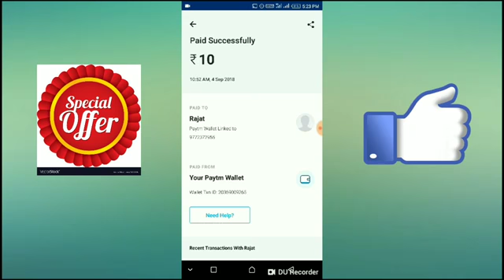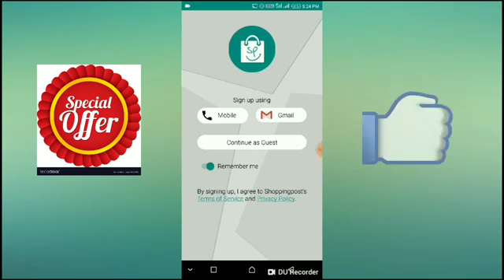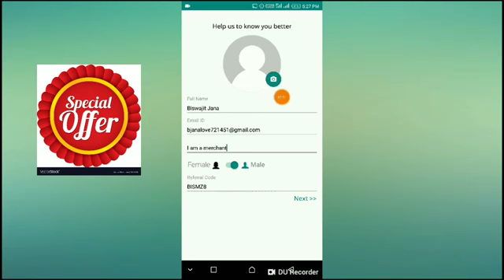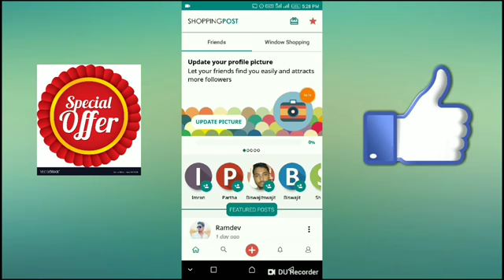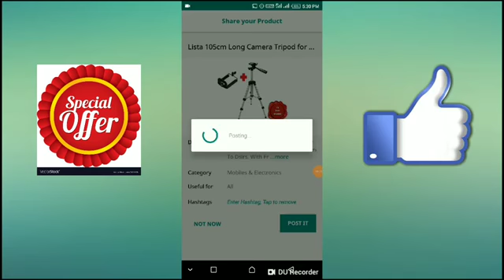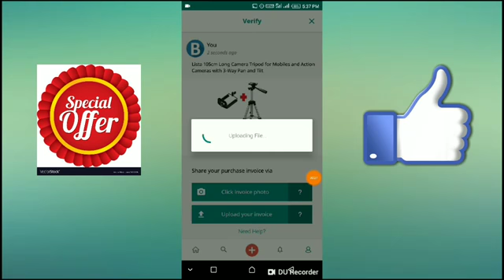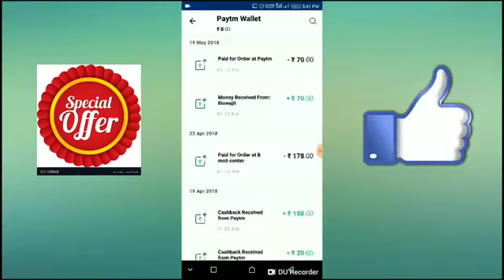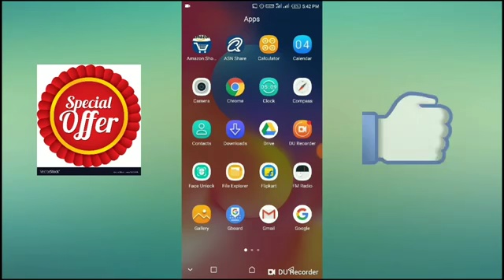New Loot Just SingUp ₹25/- Directly into Paytm With Live Payment Proof || ₹25/- Per Refer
also you have to do mast comment with Paytm number.

Refer Code:- BISMZ8

friends this is 100% real app, so don't worry please try this application if you have

all requirement.

visit again.

shopping post app shopping post app trick shopping post app payment proof shopping post Paytm payment proof Paytm RS-25 add money promo code how to get rs25 per number Just on sign up new Rs 25 per refer app latest refer and earn apps with payment proof India's top 10 real earning application. top 10 earn money app top 10 refer and earn app top 10 real Paytm cash earning app top 10 real Paytm cash earning refer and earn app latest Paytm promo code and offer latest Paytm Free shopping trick new Paytm free shopping promo code Paytm latest free recharge trick how to get unlimited free jio recharge. new application with live payment proof. Paytm latest p2p wallet offer. Paytm latest send money offer Paytm latest cashback offer Paytm mall cashback and deals Paytm new cashback and deals 2018 best Paytm cashback offer